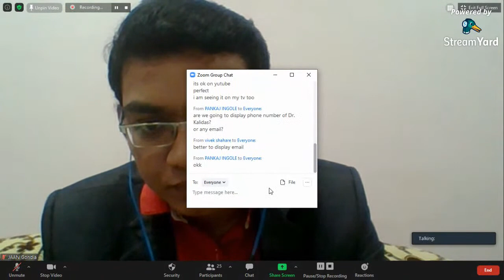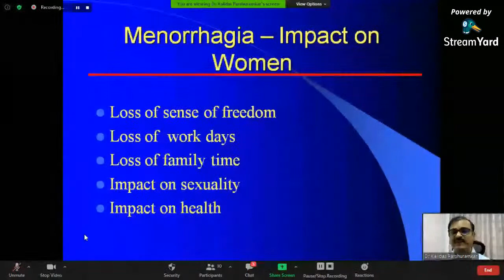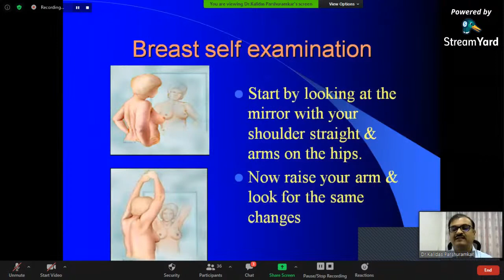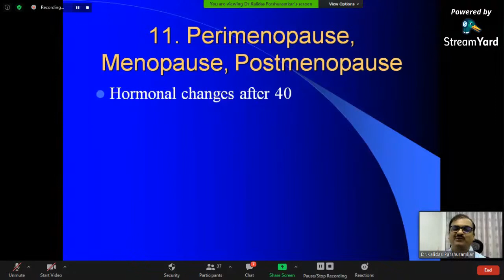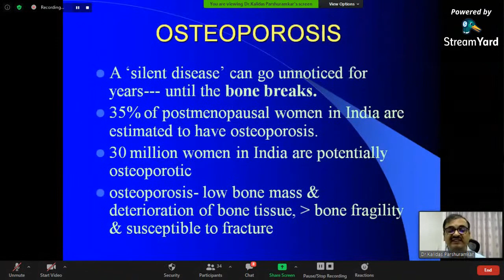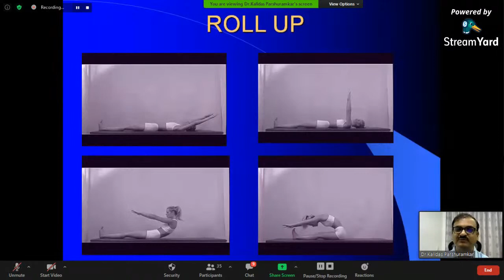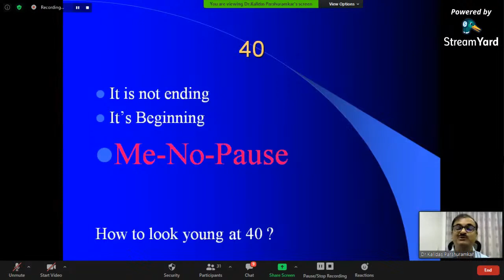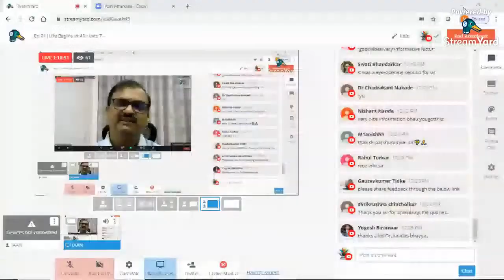Ep 01|Life Begins at 40 : Lets Talk Updated | Women's Preventive Health | Dr Kalidas Parshuramkar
To create awareness about women’s health after 40, our JAAN team had organised a webinar on women health.
To present this most important webinar, we had invited our beloved senior alumni Dr.Kalidas Parshuramkar (1987 batch JNV).
Dr Kalidas Parshuramkar with rich experience of more than 15 years working in this field will offered expertise talk and shared his experience of handling women’s health issues after 40.